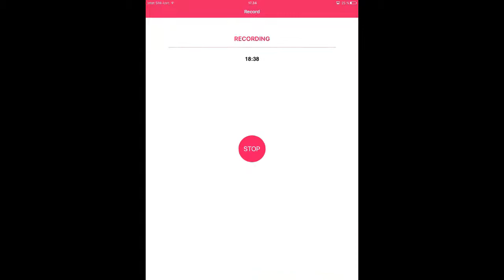GETTING BETTER! | Clash Royale #2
Hilluu (づ◕◡◕)づ

Because you need it.